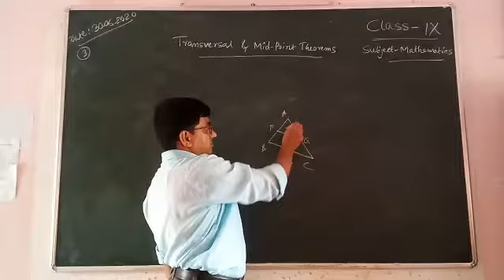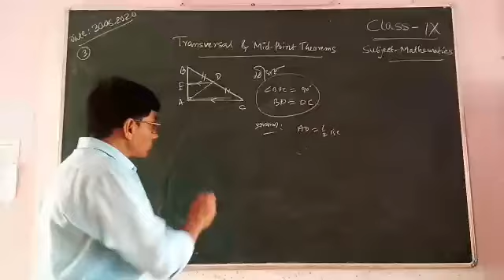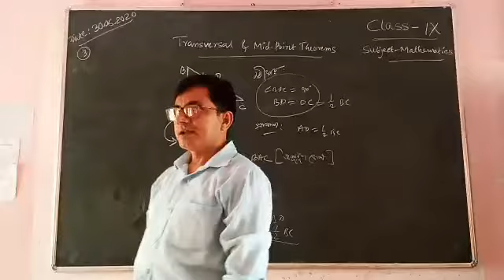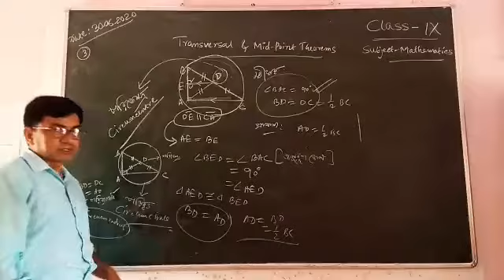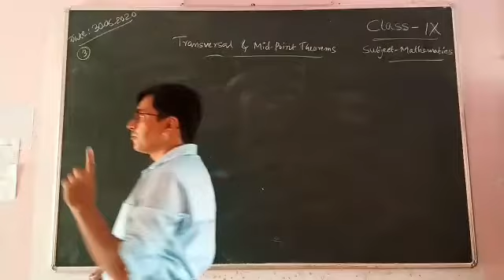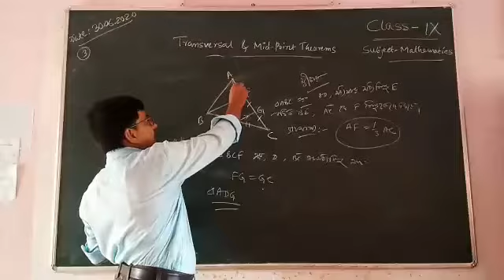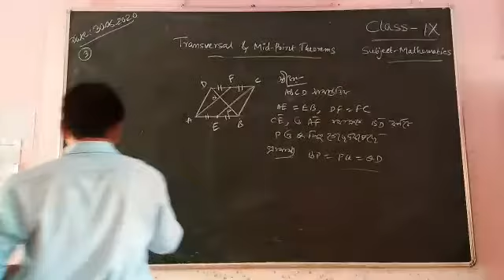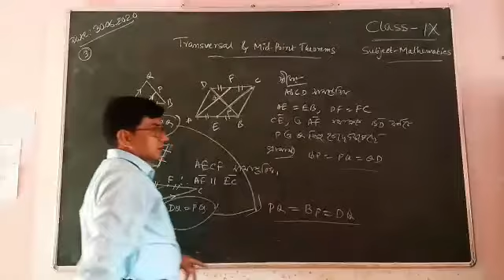CLASS-IX/TRANSVERSAL & MID POINT THEOREMS/PART-3